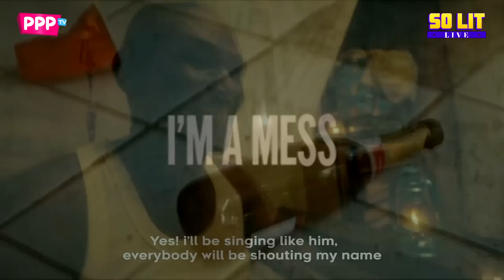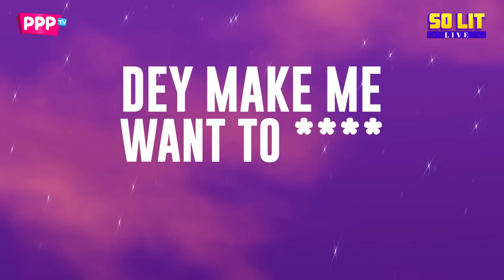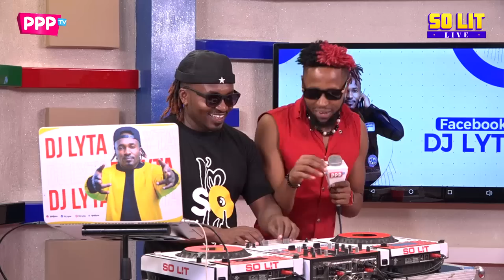DJ LYTA - SO LIT LIVE | SIKUTAMBUI | MIONDOKO | KASKIE VIBAYA | PRINCE CHAK